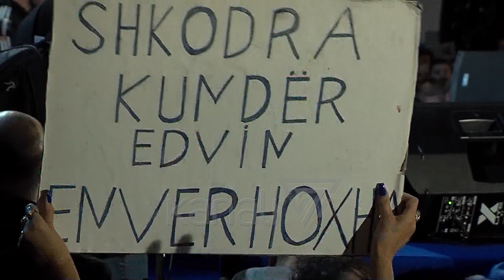BERISHA, PROTESTË NGA EKRANI, DO TË TRANSMETOHET TEK MBËSHTETËSIT - News, Lajme - Kanali 7